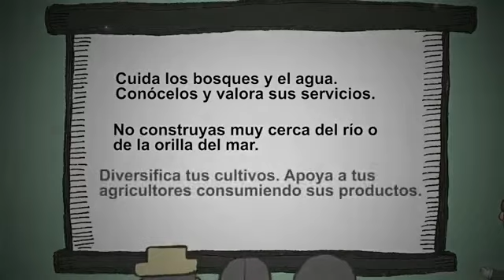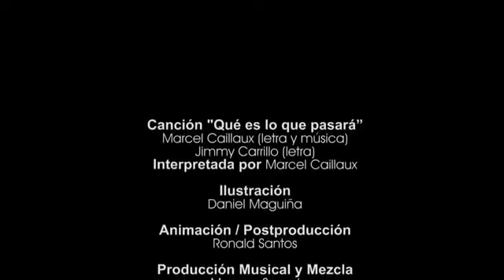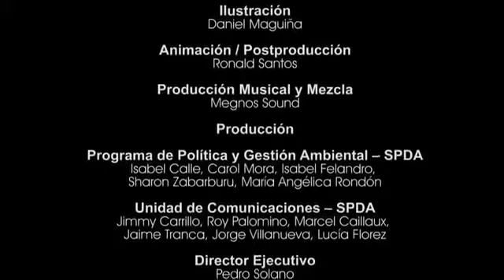¿Qué es lo que pasará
Em vídeo curto, divertido e educativo, a Sociedad Peruana de Derecho Ambiental (SPDA) explica às crianças a importância do combate às mudanças climáticas.

A animação conta a história de três personagens peruanos que se deparam com problemas ambientais - como desmatamento, derretimento das geleiras e aumento de emissões de gases de efeito estufa - e precisam resolvê-los. Para isso, eles levam a questão a ONGs e ao governo para pensarem, juntos, em uma solução.

O vídeo faz parte das atividades de difusão de informação do Ministério do Meio Ambiente do Peru a caminho da COP 20 de mudanças climáticas.